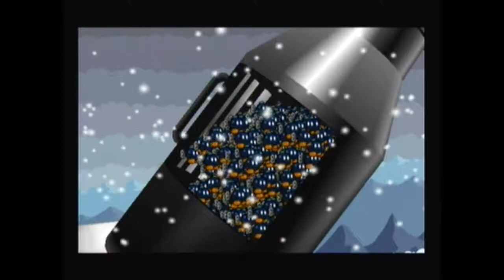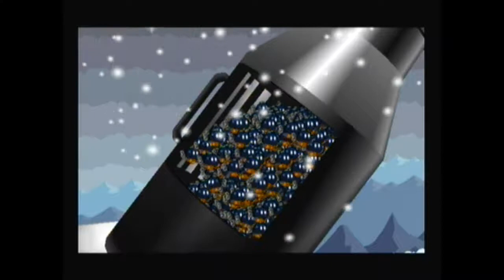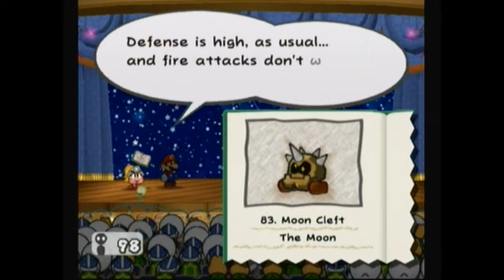Paper Mario The Thousand Year Door Chapter 7 Part 3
This is a video of me playing through more of Chapter 7 in Paper Mario The Thousand Year Door.